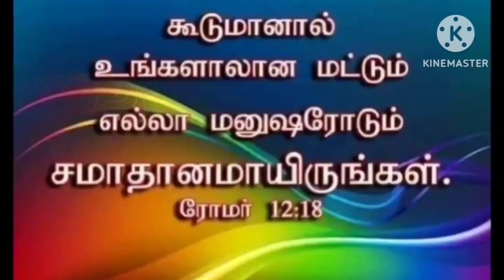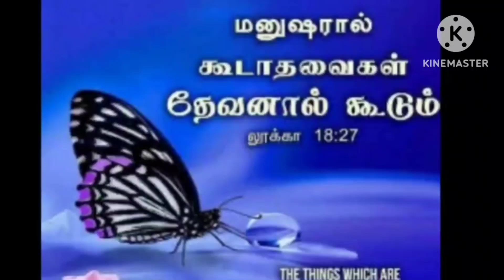Eppadiyum Paavikalai Oppuravaakki (With lyrics in my Description Box)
பாடல் :114
 எப்படியும் பாவிகளை
 ஒப்புரவாக்கிக் கொள்வதற்கு
 இப்புவியிலே உதித்தார்
 அற்புதந்தானே.

 மெய்ப்பரம் புவியும் தந்த
 தற்பரன் அனாதி பிதா
 நற்புதல்வனான ஏசு நாத
 கிருபாகரனார். - எப்

1 மட்டில்லாப் பொருள் அனைத்தும்
   திட்டமாகவே படைத்து
  இட்டமாய் அனுக்கிரகித்த
   சிட்டிகன் தானே
  கட்டளையிட்ட கற்பனை விட்டொரு
   சர்ப்பத்தின் வாயில்
  பட்டு நரகத்துக்காளாய்க் கெட்டழிந்த
   பேர் என்றாலும், - எப்

2 அச்சயன் மோசேயைக் கொண்டன்
   றெச்சரித் தெழுதித்தந்த
  உச்சித கற்பனை கடந்
   திச்சையினாலே,
  துர்ச்சனப் பசாசைக் கூடி
   மிச்சமாய்ப் பாவங்கள் செய்து
  நிச்சயம் கெட்டுப் போனார்கள்
   ரட்சிக்கக் கூடாதென்றாலும், - எப்

3 ஊக்கிய பராபரன் உண்டாக்கிய
   அனந்த செல்வப்
  பாக்கியங்கள் அனைத்தையும் போக்கடித்துமே,
  யோக்கியம் தெய்வ புத்ர
   சிலாக்கியம் எல்லாம் இழந்து
  பேய்க்கடிமை ஆட்கள் கேட்டை
   நீங்குதற் கேலாதென்றாலும், - எப்